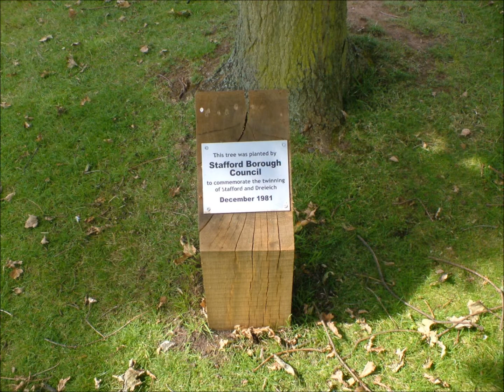VLOMO10 Day 16 - Silent Video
A selection of pictures.